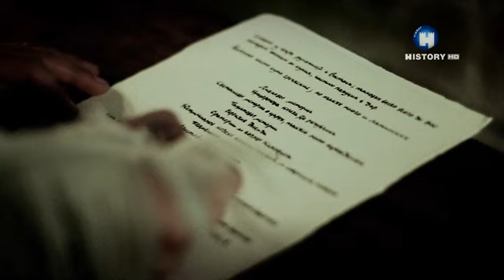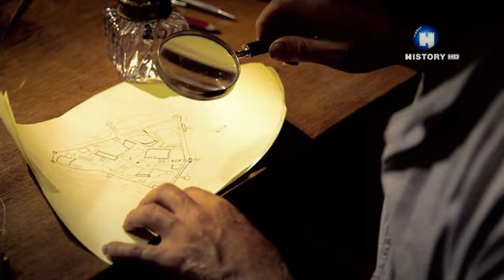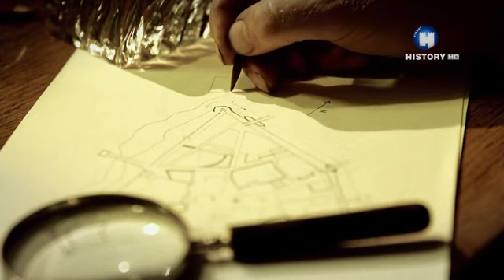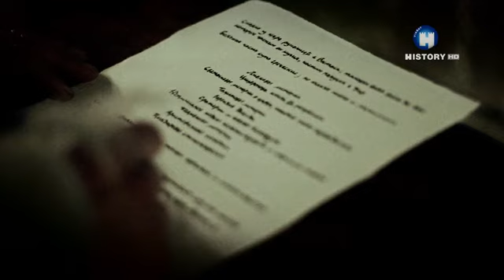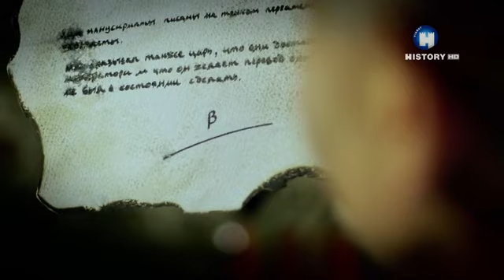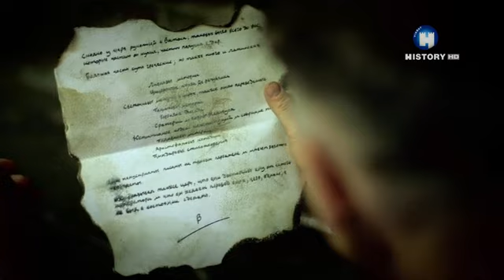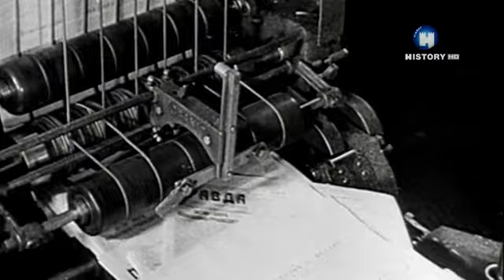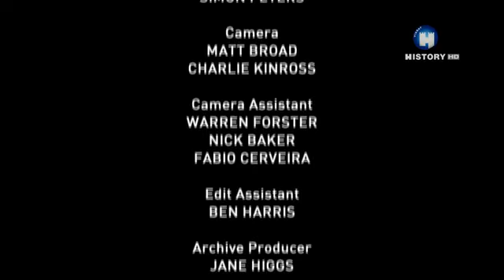The Lost Library of Ivan the Terrible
Myth Hunters The Lost Library of Ivan the Terrible